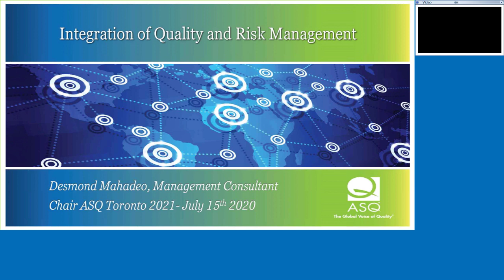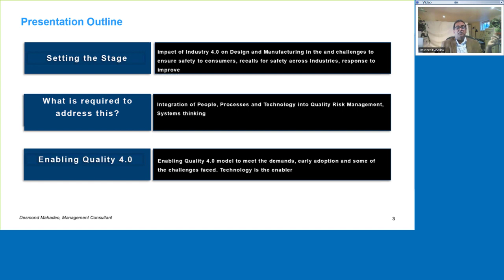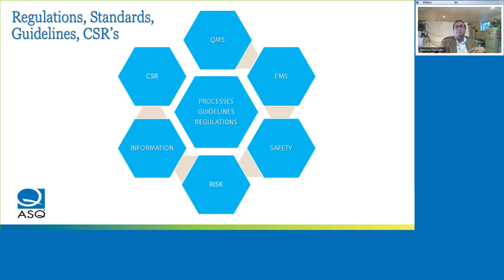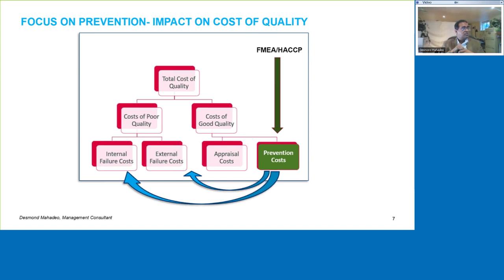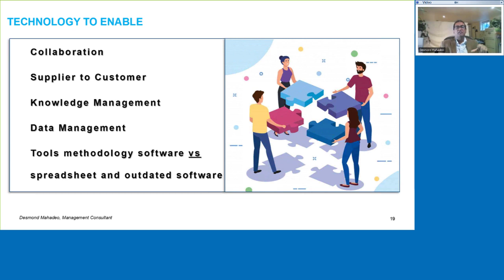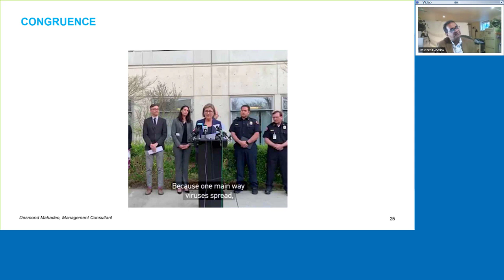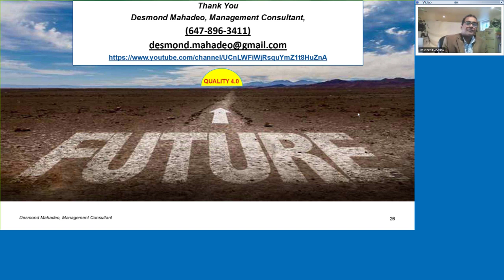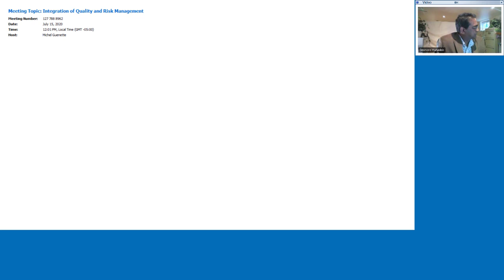Integration of Quality and Risk by Desmond Mahadeo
ASQ Regional Webinar- July 15th 2020. Look at Global Standards across Industries and how Quality and Risk can be intergrated